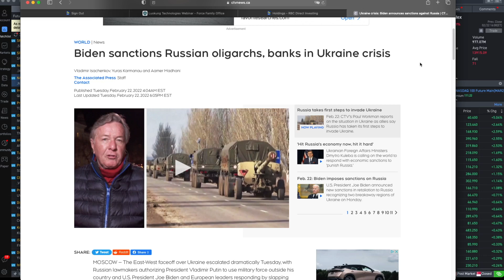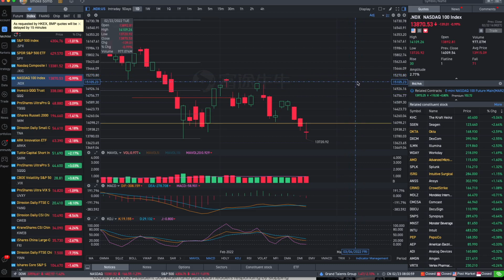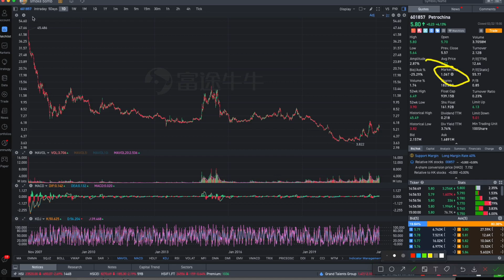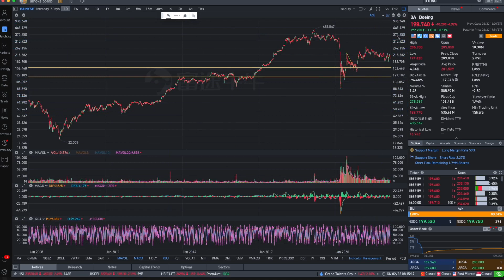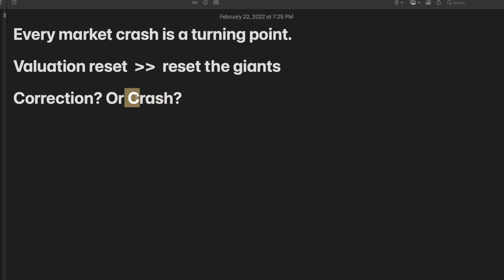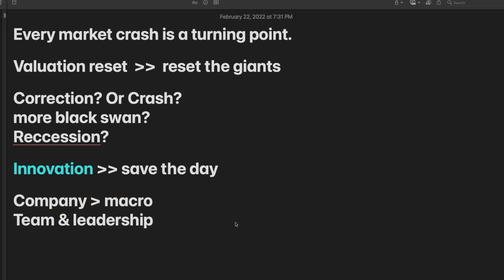Truth is, a giant reset. Dump these, and hold on to these.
I analyze the stock market trends and opportunities

Hi guys!